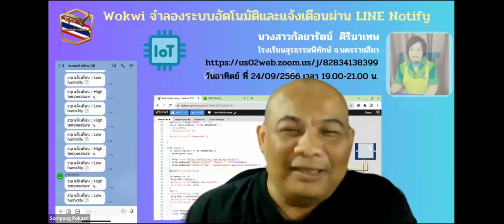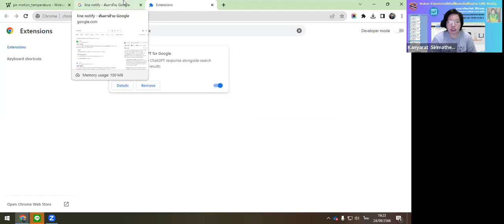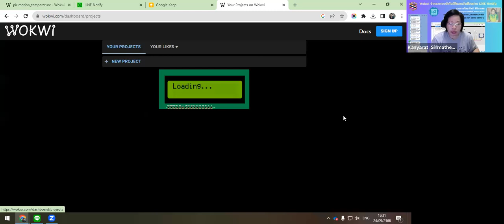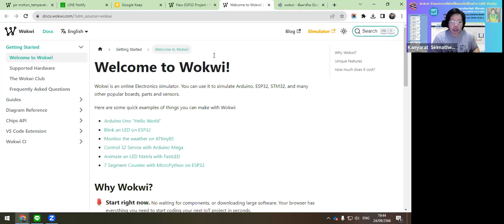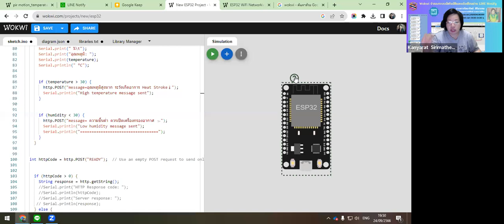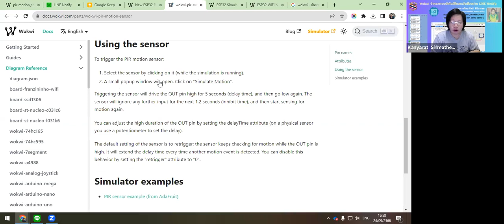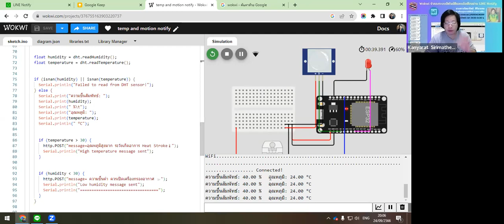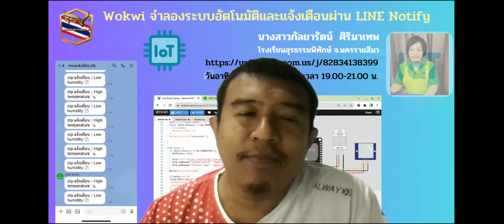Wokwi จำลองระบบอัตโนมัติและแจ้งเตือนผ่าน LINE Notify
โดย
👩‍🏫👨‍🏫 นางสาวกัลยารัตน์  ศิริมาเทพ
🏢 โรงเรียนสุรธรรมพิทักษ์ จ.นครราชสีมา

1. อบรมฟรีไม่มีค่าใช้จ่าย (ไม่จำกัดจำนวน) Zoom รองรับได้ 300 ท่าน
2. เปลี่ยนพื้นหลังและเปิดกล้องช่วงเริ่มกิจกรรมอย่างน้อย 15 นาที สำหรับท่านที่สะดวก เพื่อเก็บภาพท่านด้วย
3. สามารถสมัครเป็นวิทยากรขึ้น ZOOM ทีห้องตักศิลา ได้ตลอดทุกท่าน เพื่อรับเกียรติบัตร และสะสมแต้ม
4. ผู้ที่ร่วมกิจกรรมสามารถส่งชิ้นงาน รับวุฒิบัตรและต้องตรงตามที่วิทยากรกำหนดเท่านั้น ผู้ตรวจถือเป็นที่สิ้นสุด การตรวจสอบวุฒิบัตรอย่างน้อย 3-5 วันขึ้นไป ขึ้นอยู่กับจำนวนผู้ส่ง จำนวนคอร์ส และอื่นๆ
5. รับไฟล์ฟรี ไม่มีค่าใช้จ่าย หากมีไฟล์จากวิทยากร ผู้เข้าร่วมกิจกรรม ZOOM เท่านั้น ที่จะได้รับไฟล์ในช่วงเวลาดังกล่าว
6. หากท่านจะรับประทานอาหาร นอน หรือมีพฤติกรรมที่ไม่ให้เกียรติกับทางวิทยากร กรุณาปิดกล้องระหว่างซูม
7. ห้อง zoom จะปิดห้องเพื่อป้องกันการรบกวน หลังเริ่มกิจกรรมแล้ว 15 นาที

2)นายวุฒิศักดิ์ กันหาฤกษ์